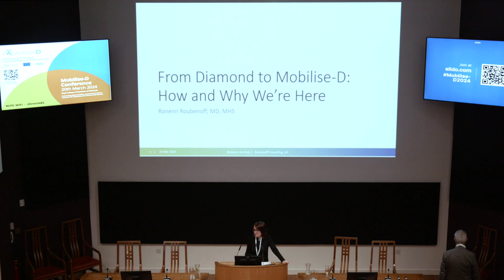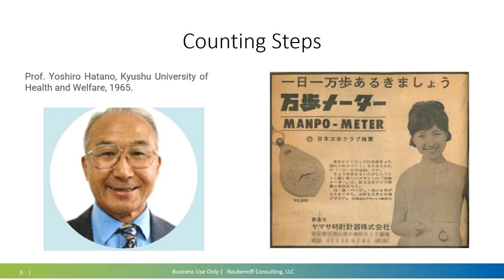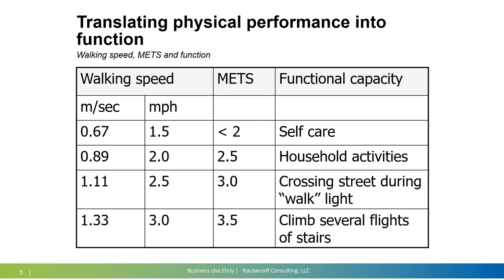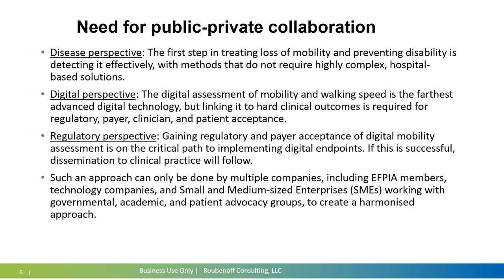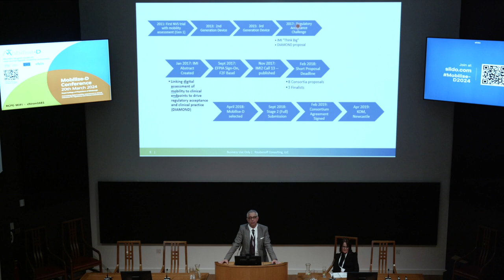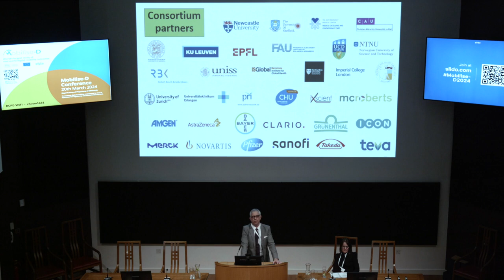The story behind Mobilise-D – How and why we are here | Ronenn Roubenoff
Mobilise-D Conference March 2024 - Hear first-hand the story behind how Mobilise-D came about.
Video produced by Alistair Macdonald, Curlew Films.